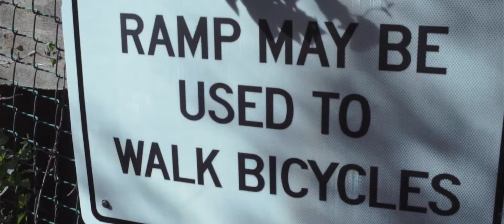Wilfred Bones "Start Sound"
Director: Nick Burt
DP: Frankie Eder
Producer: Eric Hernandez